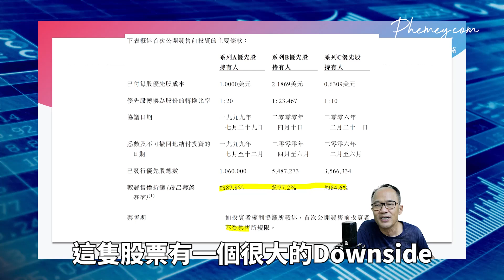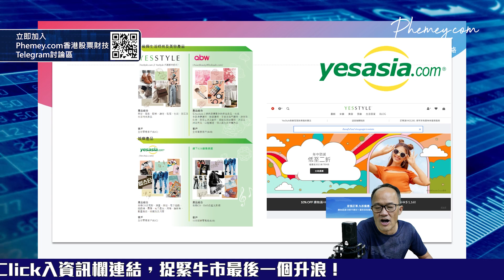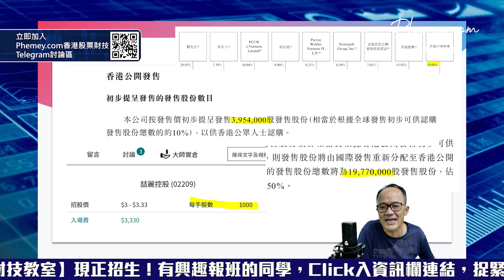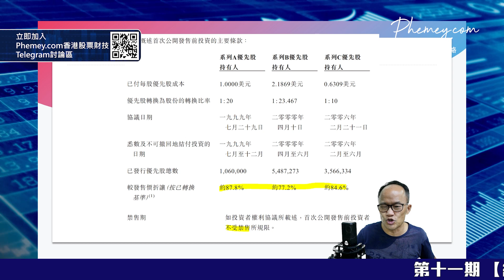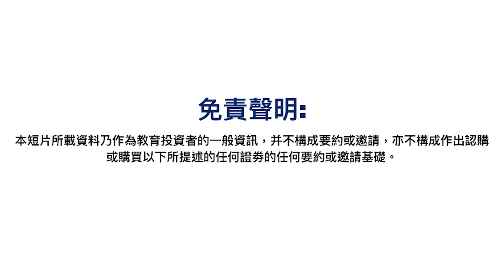【新股IPO】喆麗控股(2209)｜財技面極大Downside！｜抽之前一定要留意！｜港股